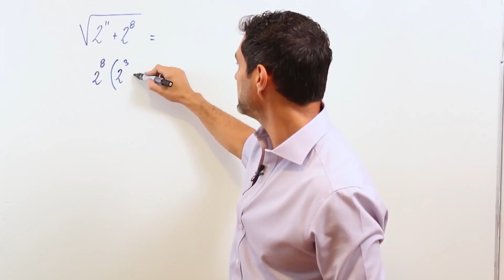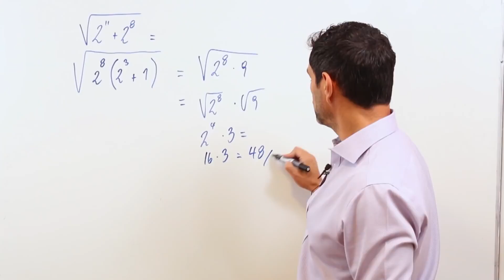Raíces , Potencias y un truco clave - Profe Mauro Quintana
Hola chic@s!! En este video les ayudo a resolver un ejercicio de la Prueba de Transición (Ex PSU).
191115A-018.

Además puedes DESCARGAR GRATIS nuestro "Libro Negro de la PSU Matemáticas", con más de 1000 ejercicios desarrollados.

¿Buscas preuniversitario para el 2020? Quedan pocos cupos disponibles, estamos ubicados en Avenida La Dehesa 1201, Lo Barnechea. Para consulta de horarios y precios, favor comunícate al wsp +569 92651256.

Y recuerda que si quieres pedir algún ejercicio, tienes alguna duda o sugerencia, te puedes comunicar con nosotros a través de nuestro grupo en Facebook y de todas nuestras redes sociales en: